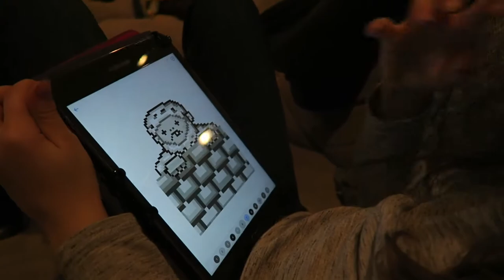ROGUE SLED REVIEW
Perfect way to start the weekend? WORKOUT! We did an awesome wod and used a Rogue sled for the first time. We tell you want we think of it :)
We went and saw Paddington 2 and gave our review on that too!